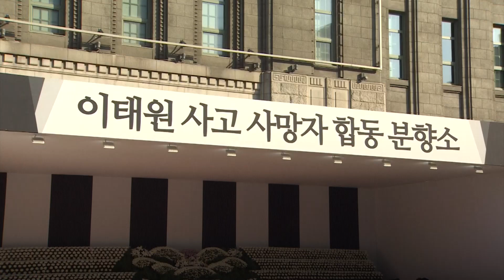[현장영상] 윤석열 대통령 부부, '이태원 참사' 합동분향소 찾아 조문 / JTBC News